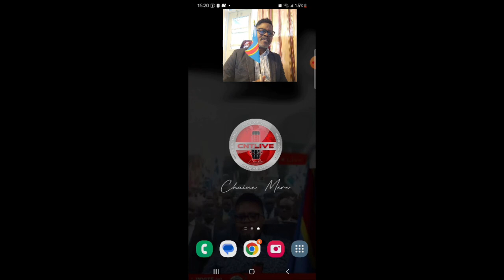KO KAMUA ! CNTLIVE SOUHAITE: BON ANNIVERSAIRE AU CHEF DE L'ETAT FELIX ANTOINE TSHILOMBO TSHISEKEDI